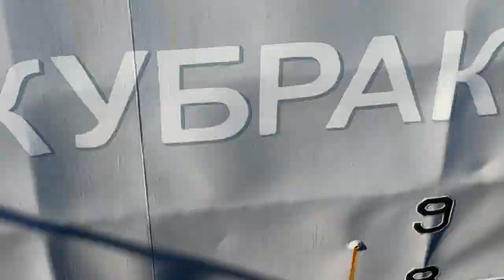Українські моряки завершили курс підготовки на бойових катерах Island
На військово-морській базі в Балтиморі, США, завершився курс підготовки вже п’ятого українського екіпажу для служби на бойових катерах типу Island. У п’ятницю відбулася урочиста церемонія вручення сертифікатів українським морякам. Наступного місяця в Україну будуть відправлені одразу три катери цього типу – «Суми», «Фастів» та «Кубрак».